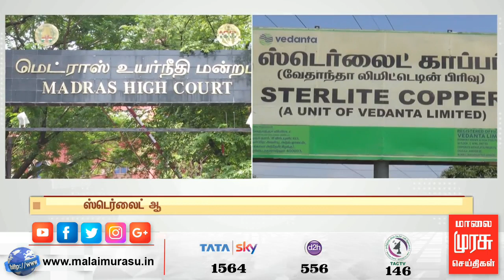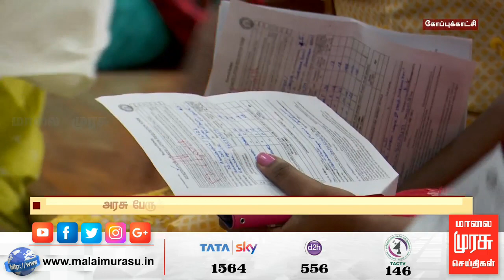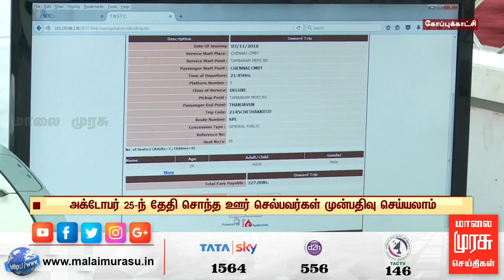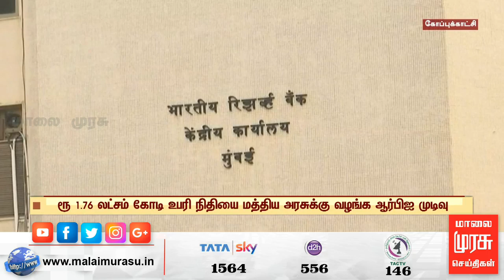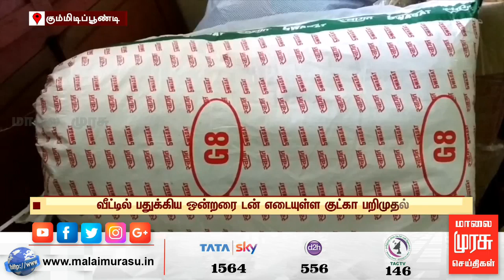News 7 AM | 7 மணி செய்திகள் | Malaimurasu 27/08/2019